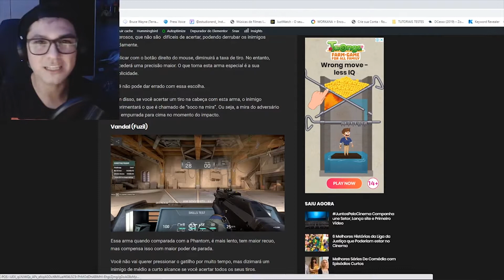VALORANT Será que Vale a Pena Jogar? [GUIA DE ARMAS]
Se você ainda está treinando para o novo jogo da Riot Valorant e se tornar um bom jogador, com toda certeza precisa escolher bem suas armas.

Sabemos que os jogadores já acostumados com Counter Strike sabem bem que a economia e gerenciamento das compras de armas é importante.

Portanto, separamos aqui as melhores armas do jogo Valorant para que você sempre faça a escolha certa em cada partida.

Entretanto esse guia de Armas Valorant pode sofrer alterações, se você também tem dicas deixe seus comentários após conferir esse guia completo.

Valorant sem dúvidas já é um sucesso entre os jogadores. Porém, alguns fãs ainda estão se acostumando com a “agente” (personagem no Valorant) Reyna.

Valorant Novos Agentes, quando chegam?

A Riot Games ainda não confirmou nome nem características do personagem, mas já deu aos jogadores uma amostra do novo agente que deve chegar no Ato 2.

Além disso, a produtora executiva da VALORANT , Anna “SuperCakes” Donlon, postou um vídeo com uma atualização para os fãs sobre o futuro do novo jogo de da Riot.

O desenvolvedor explicou como os novos conteúdos funcionarão. Os novos personagens estarão separados em seis atos com dois episódios por ano.
★ Edição, Produção:  Jonatas Dutka | @jonndutka
★ Roteiro: Maurício | @jedi1304